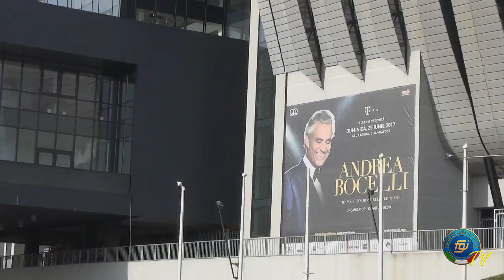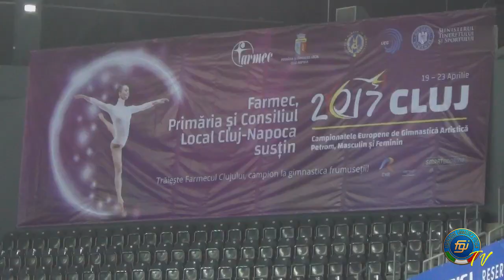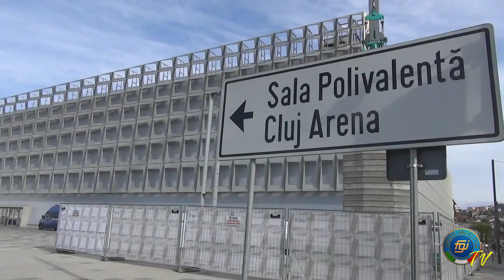Cluj Napoca - Finale All Around maschile - Lorenzo Galli (Intervista)